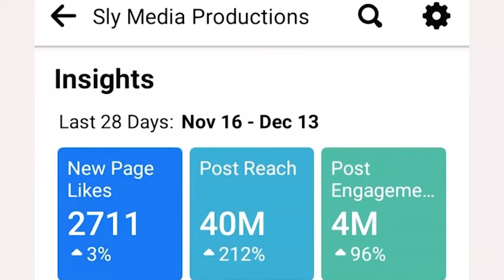MBUYA MAVHU: Ndiri Svikiro , Tinodzidzisa Chinamwari kunakidza. New WhatsApp Number